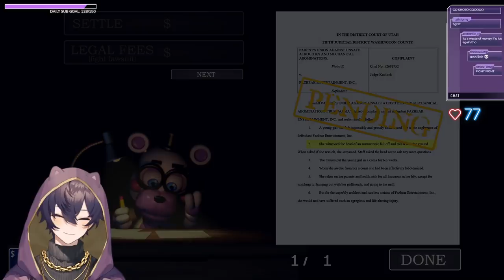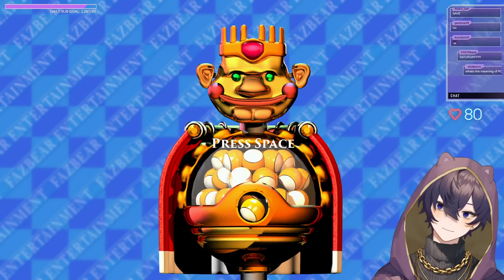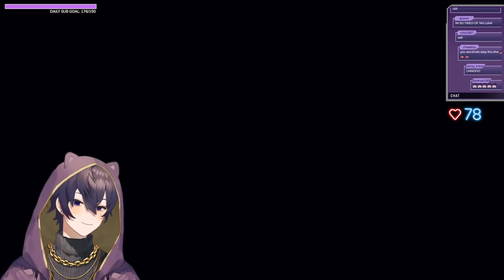【4/2/2022】IS THAT THE BITE OF 87?【Shoto | FNAF Pizzeria Simulator】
Games: Freddy Fazbear's Pizzeria Simulator

0:00 - Stream Starts
8:41 - Chill talk Starts
22:58 - Gameplay Starts
4:52:22 - After Stream Talk

🗡️HASHTAGS🗡️
Oshi Mark: 🗡️